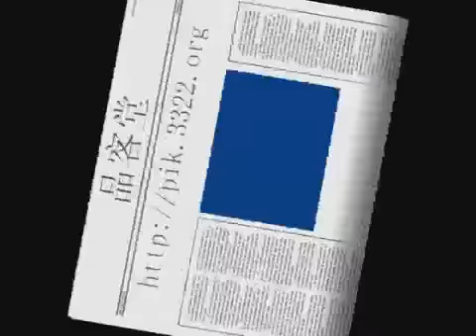Alizée Jacotey in Japan (Live 2018) | Alizée Moi